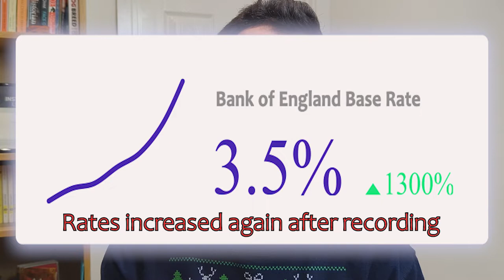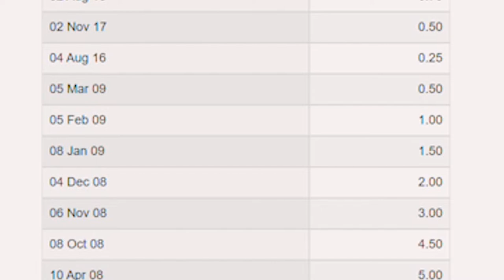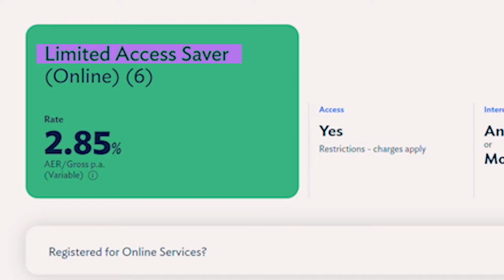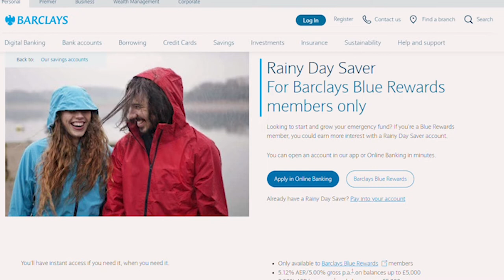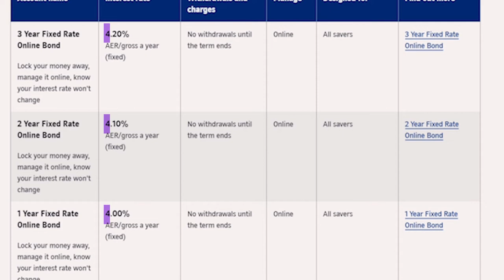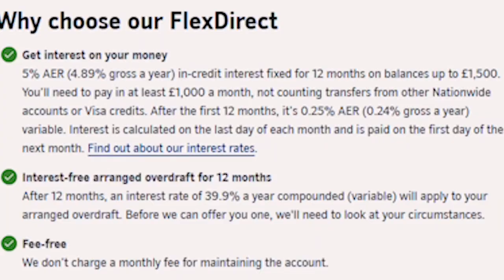Best UK Savings Account (December 2022) | Regular Saver at 7% Interest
Interest Rates are on the up. So what does this mean for Savings Accounts, are they now a viable option to grow some of your wealth, we take a look at some of the Best Savings Account Deals in the UK for 2022 (December)

So unless you have been living under a rock, you would have noticed that the Bank of England Base Rates have increased significantly this year here in the UK.
Looking at the latest rate, which currently stands at 3.5%, we have seen an increase of 1300% in less than 12 months. The rate on December 2021 was 0.25%.

Chapter Information (Best UK Savings Account (December 2022) |):
0:00 Introduction
0:44 Interest Rates and Base Rates on the Increase!
1:16 What is the Impact?
2:52 Best Easy Access Saver Account
4:25 Best Regular Saver Account
6:38 Best Fixed Rate Savings Account
8:09 Best Current Account (Interest Rate)

🔹Best Regular Saver Account
⭐ First Direct - Regular Saver Account:
⭐ Barclays Rainy Say Saver (For Barclays Blue Rewards Members Only)

🔹Best Fixed Rate Savings Account
⭐ Nationwide - 1, 2, 3 Year Fixed Rate Bond

🔹Best Current Account (Interest Rate)
⭐ Nationwide - FlexDirect Current Account